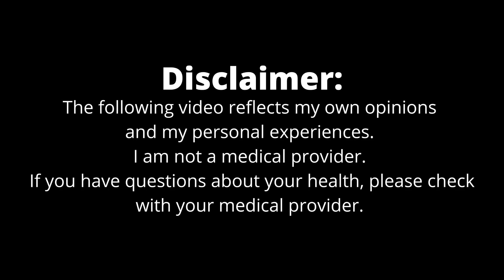Five Weeks After Diagnosed with Lyme Disease, More Medications and Brain Fog is Real!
Hi everyone.

Hopping on with a quick update for the week, although it was not my intention. Since I went from feeling great on Sunday to heavy brain fog on Monday, thought I would record this video so I could at least remember down the road.

I'm taking more prescription medications and although it's a little rough right now, I'm confident this will help me beat Lyme.

Save on your first HipCamp booking by using my link; as of July 7, 2024, save $10!